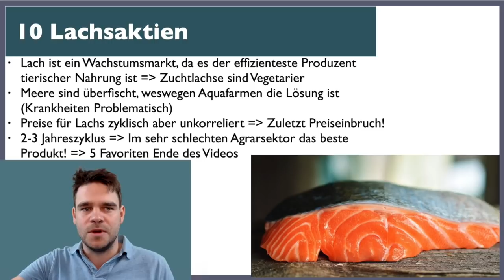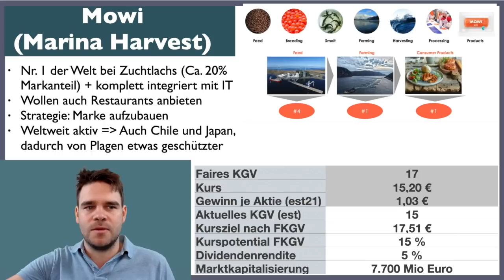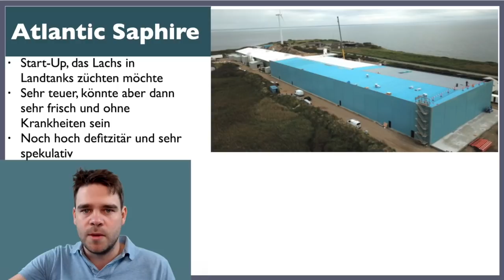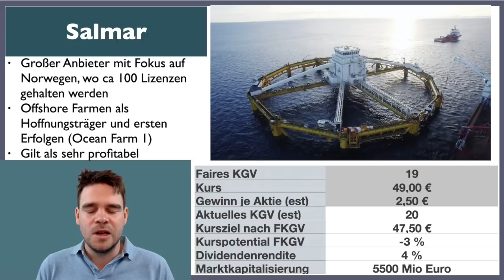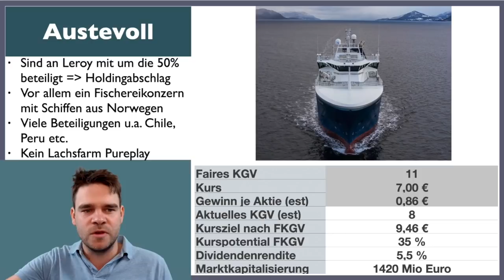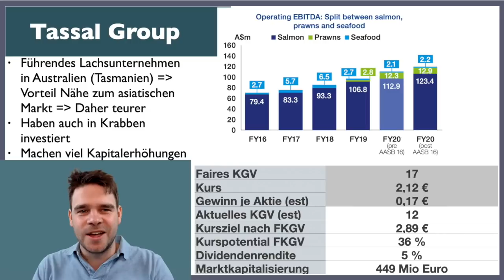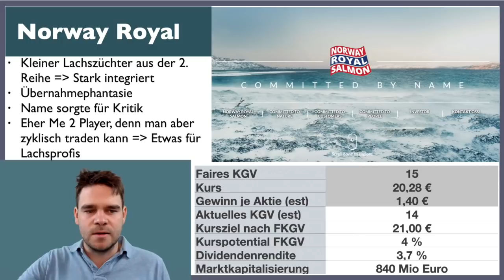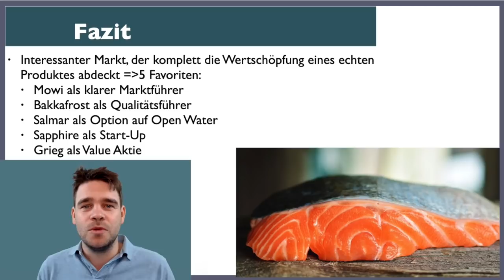10 Lachs Aktien - Warum ich diese 5 Lachsaktien und den Sektor langfristig interessant finde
NEU: Mein Buch "Die Kunst des Investierens" ist fertig und kann hier gekauft werden:
Die 10 wichtigsten Finanzlinks ;):
1. Meine 7 Wikifolios erklärt die man hier live findet
2. Meine 2 Brokerempfehlungen: 1. Allrounder (*) 2. Mobile Broker
3. Diese Kontensystem brauchst du zum Aktien kaufen und sparen
5. Wichtig: Kostenlose 6-Schritte Investmentgrundausbildung
9. Meine kostenlose Newsletter FINANZPOST
10. Diskutiere in der Facebookgruppe